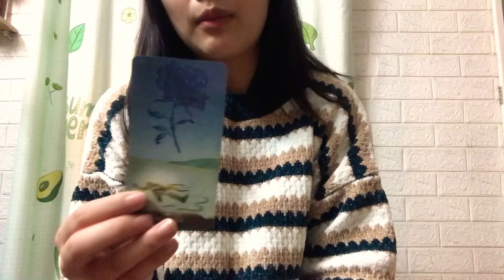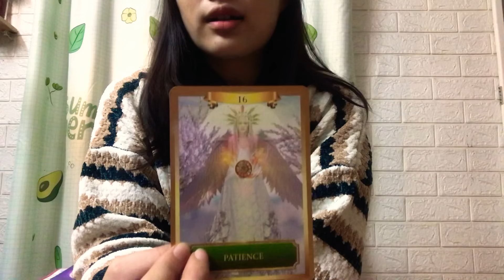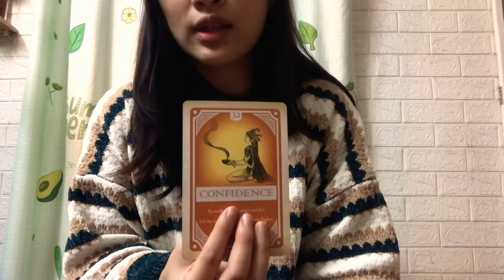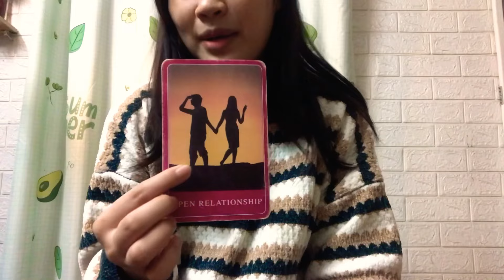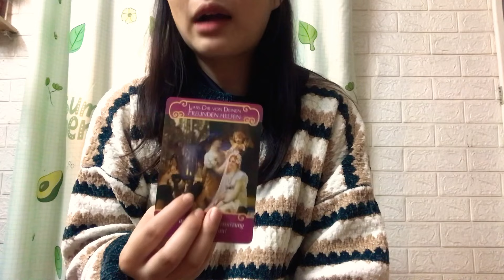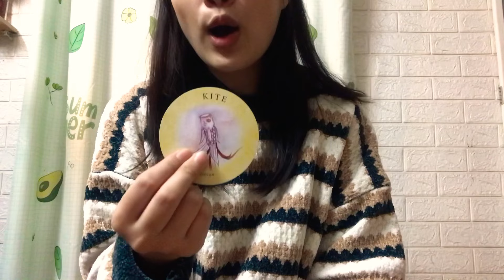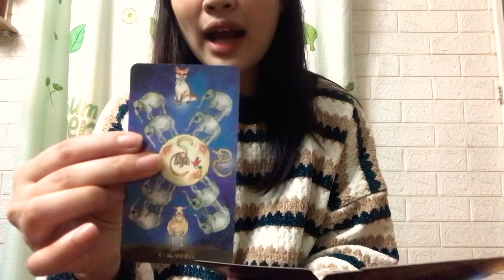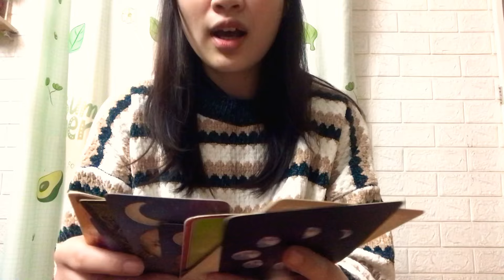DỰ ĐOÁN THÁNG 4 NHÓM KHÍ (Bảo bình, Thiên Bình, Song Tử)